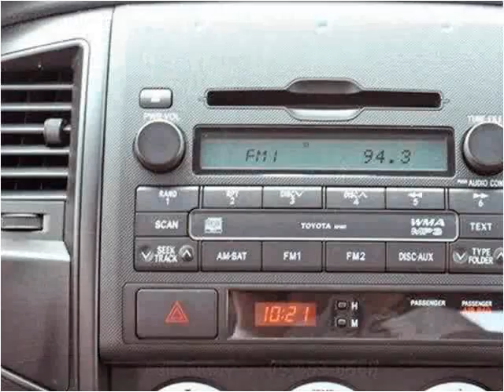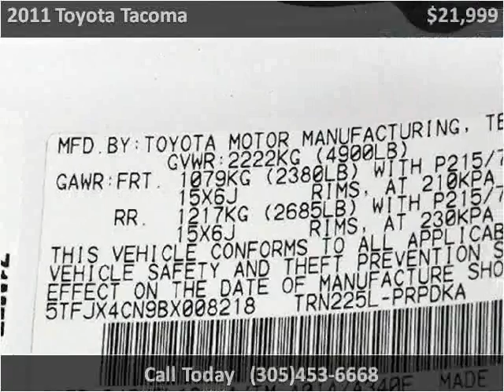2011 Toyota Tacoma Used Cars Lake Worth FL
This 2011 Toyota Tacoma is available from Off Lease Only .